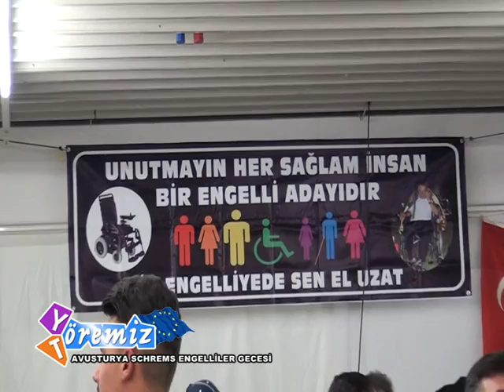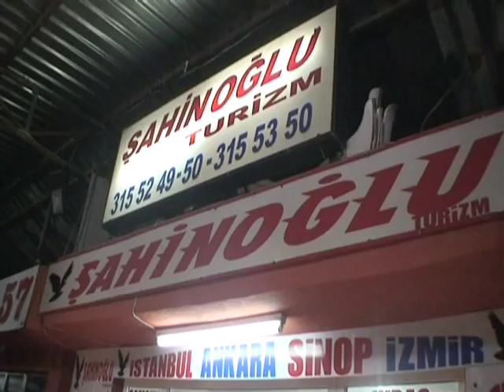Yöremiz Töremiz - Avusturya Schrems ve İstanbul Sosyal Faaliyet 3.Bölüm